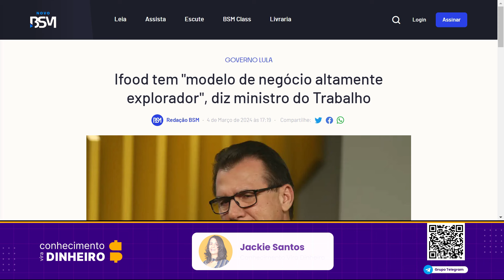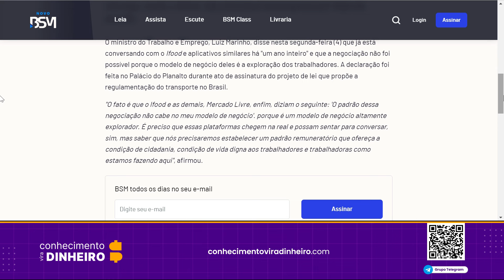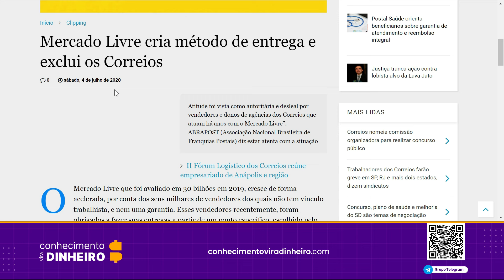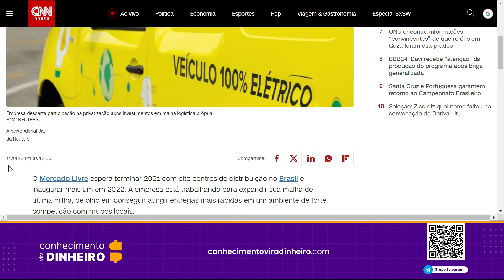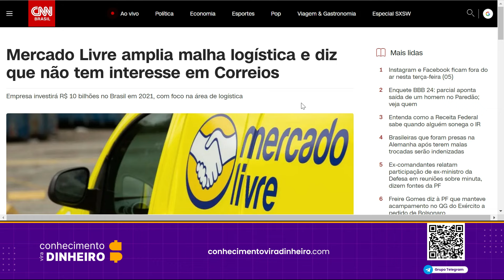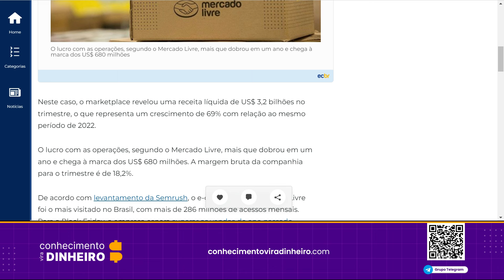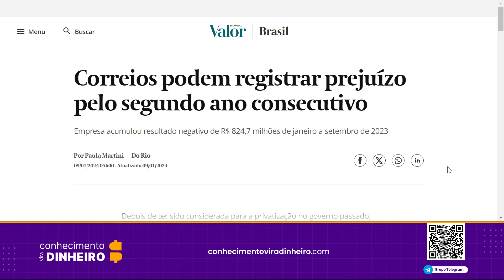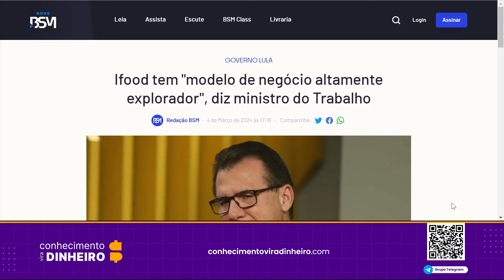Governo diz que Mercado Livre tem "Modelo de Negócio Altamente Explorador" (ministro do trabalho)